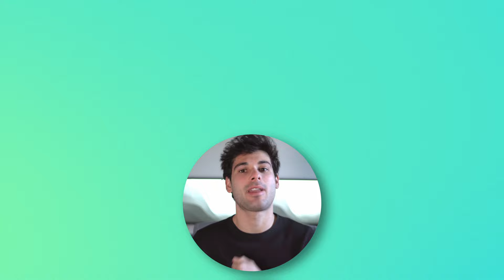Why We Aren't Fans of Debian On Desktop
Should you use Debian linux as your desktop operating system? Henry & Jonah explain why they don't recommend Debian for use as a desktop operating system.